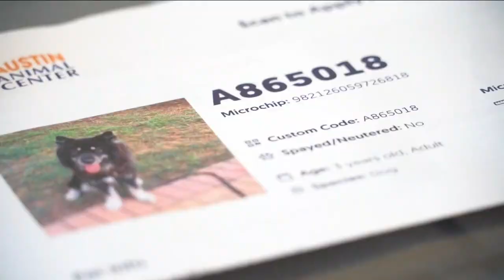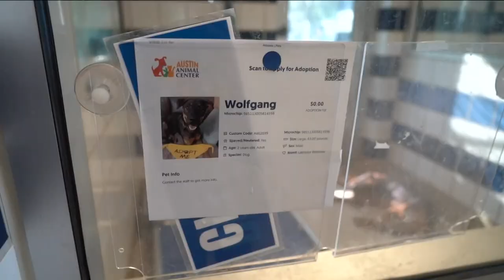Austin Animal Center pausing intakes amid capacity concerns | KVUE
In its history since becoming a no-kill facility, it's a move the shelter has only had to make three times before.